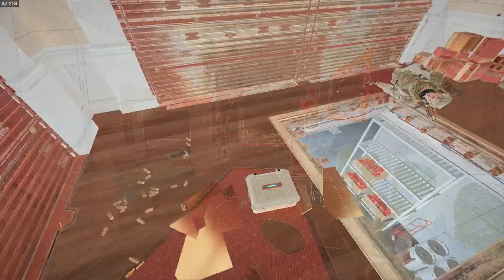Ranked Malandra Com a Santos Dexterity!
Abaixem o volume pois o meu mic ficou muito estourado IUASHDIAUHSD